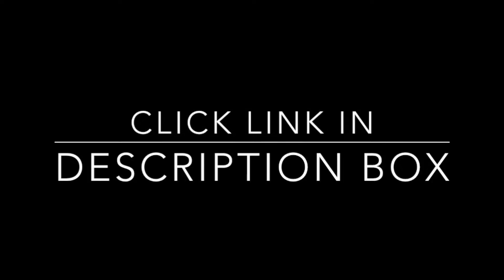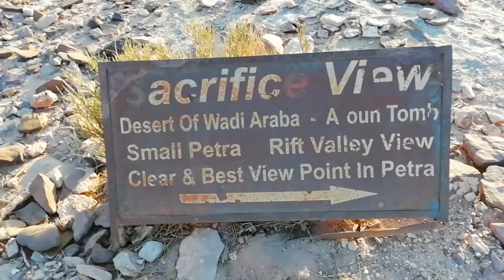Visiting Petra (Part 2) with Special Ending!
In this video, we visited the rest of the Petra after the last video.
This video has a special ending.

Thanks again,

By,
Sourish Roy